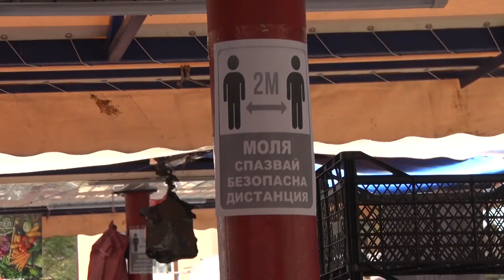Спазват ли се мерките срещу коронавирус на пазарите в София?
Серия от нарушения на здравните мерки на „Женския пазар“ в София. Проверката ни показа, че и клиенти ,  и търговци  се разхождат  без маски в закритете части на най- големия столичен пазар.